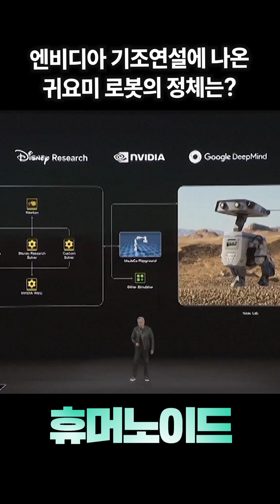엔비디아 기조연설에 나온 이 귀요미 로봇의 정체가......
방송사, 대기업, 유튜브 섭외 1순위!
대한민국 대표 인지과학자 김상균의
새로운 역작 『휴머노이드』!

"휴머노이드의 시대를 준비하는 인재들에게 이 책을 추천한다.”
_ 저스피스 재단(설립자 지드래곤) 🐉

“휴머노이드가 현실이 되는 순간, 우리가 마주해야 할 질문과 선택”
_ 과학 커뮤니케이터 궤도🌠

찬란하게 빛나는
인지과학자 김상균 교수의
예리한 휴머노이드 인사이트!

무려 8경원이라는 천문학적인 액수의
무궁무진한 휴머노이드 시장!
왜 빅테크는 휴머노이드에 주목할까?

“휴머노이드는 아이돌, 미슐랭 셰프가 될 수 있을까?”
“휴머노이드도 결국 인간처럼 세금을 낼까?”

“휴머노이드의 메모리를 다른 기계에 이식하면 영원불멸의 존재라고 말할 수 있을까?”

기술이 발전할수록 더 고민이 필요한 문화, 심리, 윤리, 사회 제도, 경제 등의
휴머노이드 이야기를 누구도 흉내 낼 수 없는 인지과학자만의 특별한 시선으로 풀어냈다!